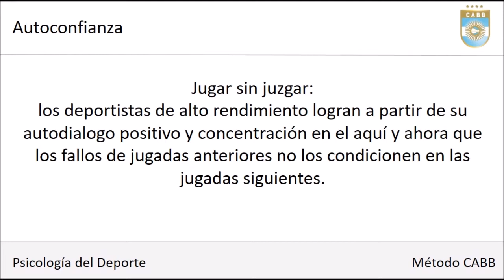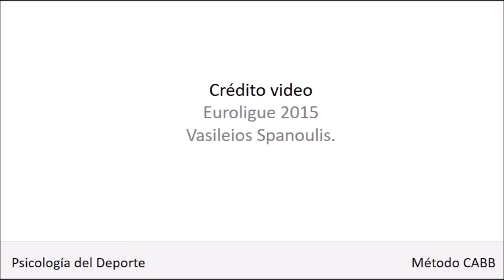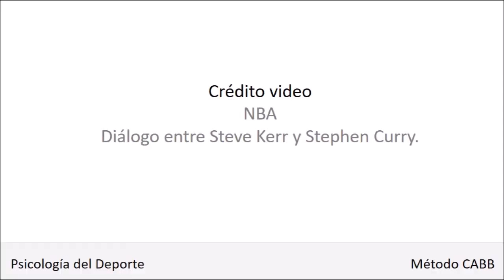Autoconfianza: Jugar sin juzgar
Método CABB - Psicología del deporte